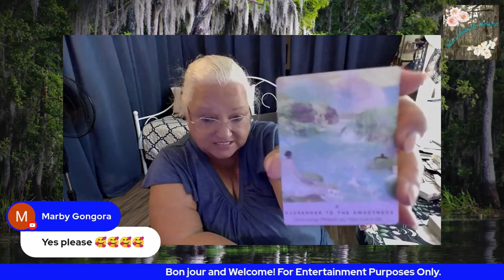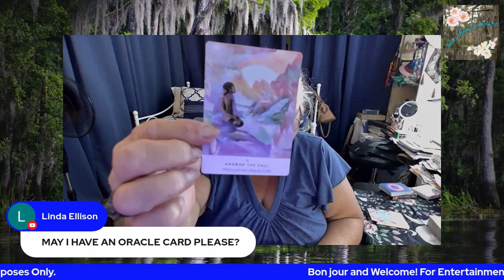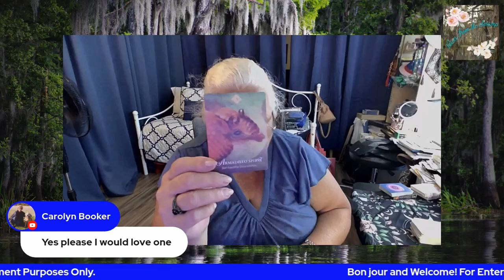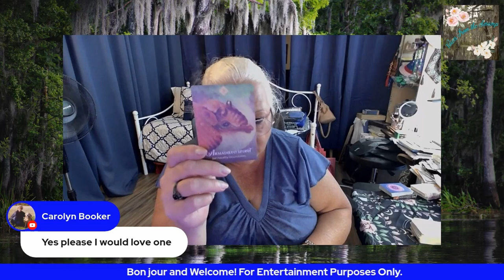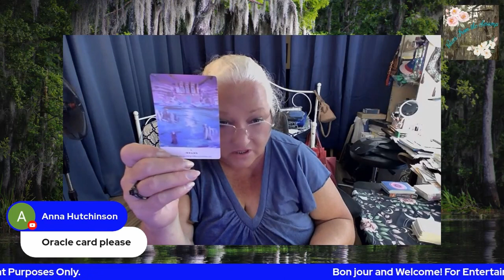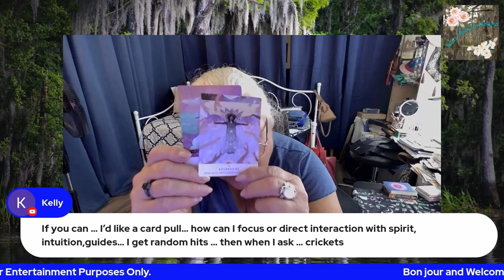Whoops Last Minute Changes & Surprise Guests Near the End!!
Well sometimes life just gets in the way. JoAnne was unable to make it so I just went solo for most of the show. Then wouldn't you know it, surprise guests towards the end and we just kept on going!

Many thanks to SunPsychicJean and TarotStache for jumping on board and closing out the evening with a whole lot of fun. A great big THANK YOU to both for joining in the fun. And thanks to the BESTCHATTERS on YouTube. For hanging in there with me, having a little fun and sticking it out until the end. Y'all ROCK!

I offer private readings for a reasonable fee. If you would like to schedule a reading, please send an email with "Reading Please" in the subject line. I will get back to you as quickly as possible with options & pricing.